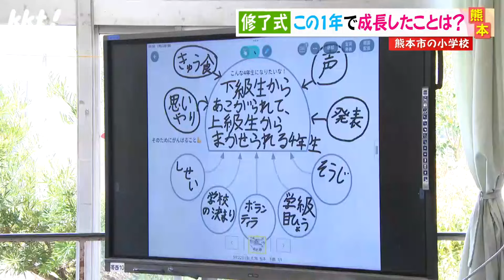「この1年で成長したことは？」校長が児童に直接インタビュー！熊本市の小学校で修了式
熊本市の小学校で22日に修了式が行われ、子どもたちがこの1年で成長したことを発表しました。

2024年3月22日　KKTてれビタニュースで放送